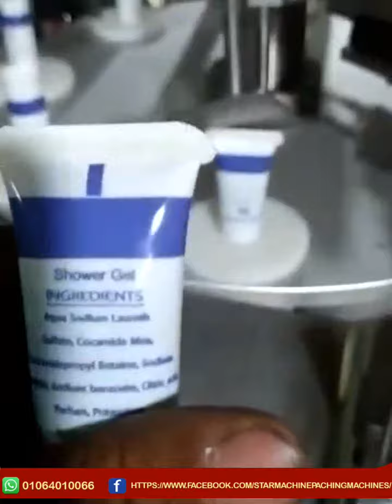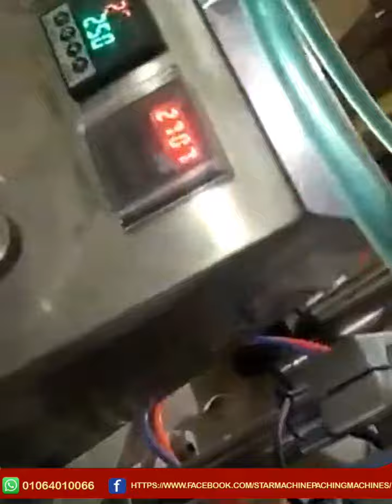ماكينة تعبئة وغلق الأنابيب اوتوماتيك موديل L9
شركة ستار ماشين تقدم احدث انواع ماكينات التعبئة ( السوائل الخفيفة والسوائل اللزجة - الحبيبات - البودر - العطور - مستحضرات التجميل ) الاوتوماتيك ونصف الاوتوماتيك واليدوى ، جميع انواع ماكينات التغليف الفلوباك ،الشرينك والسليف شرينك ، الفاكيوم ، غلق الأغطية ، لصق الكرتون ، لحام الاكياس ، الانديكشين ، لصق الليبل ، طباعة تاريخ الانتاج والصلاحية .

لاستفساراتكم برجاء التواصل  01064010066